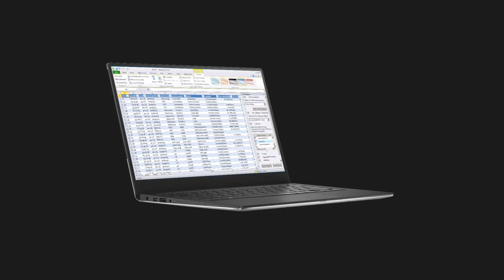Intel HD 620 Gaming - Overwatch - i3-7100U, i5-7200U, i7-7500U, Kaby Lake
Testing Overwatch running on Intel HD 620 graphics on an Intel Core i3-7100U 'Kaby Lake' processor, in a Dell Inspiron 15-5567 laptop.

The game was tested at 1366x768 on low detail settings and 75% render scale. Frame rates were typically in the 30-50fps range, and the game was playable

Performance should be similar to other HD 620 equipped 'Kaby Lake' processors, such as the Core i5-7200U and Core i7-7500U

System Specifications:
Intel Core i3-7100U
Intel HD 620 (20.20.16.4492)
2 x 4GB DDR4-2133
240GB SSD
Windows 10 Anniversary Update